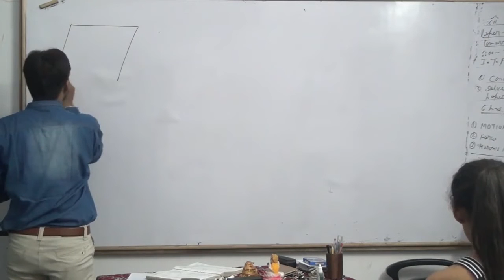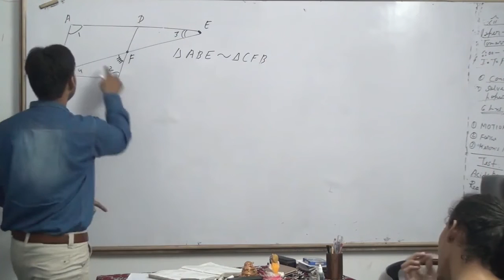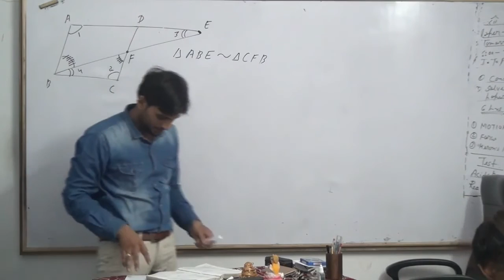E is a point on a side AD produced of a parallelogram ABCD and BE intersects CD at F.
E is a point on a side AD produced of a parallelogram ABCD and BE intersects CD at F. Prove that △ABE~△CFB.